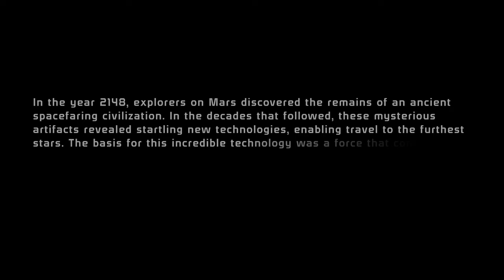Unleash the chaos: Mass Effect Insanity gameplay part 1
I am aware the audio messes up around 30 minutes into the video and I apologize, but have fixed it the best I can.

I am playing on insanity to see if I can do it or if I will have to turn the difficulty down at some point. I know it is an older game, but it easily one of my favorites.